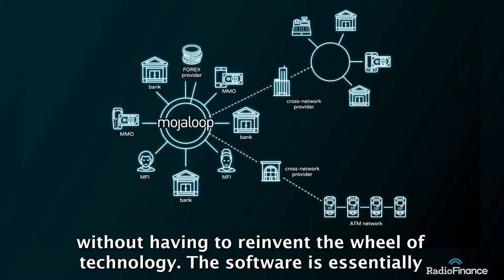Kosta Peric of Bill Melinda Gates Foundation on how digital finance can help people escape poverty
This is a conversation with my dear friend Kosta Peric, of the Bill and Melinda Gates Foundation’s financial services initiatives outlining to me his view of the world

Emmanuel Daniel is the award winning founder of The Asian Banker, Wealth and Society and related platforms. He is a global top 50 fintech influencer. His first book The Winning Bank is due out soon and The Winning Civilization in late 2022. Your feedback helps us build this platform.